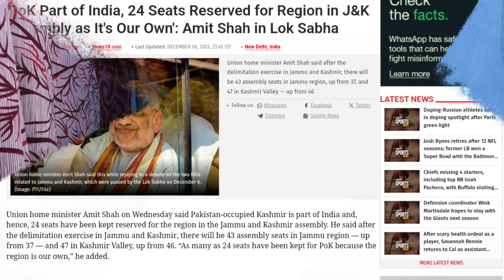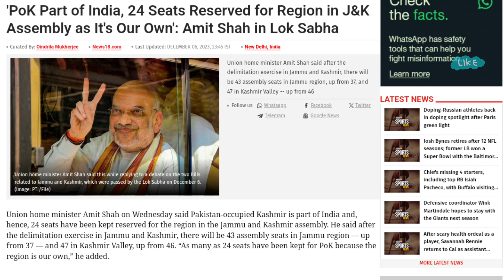ऐसा क्या कहा Amit Shah ने जो पाकिस्तान में Viral हो गया | Amit Shah's Statement about J&K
Welcome to AR React

 • india public reaction today match.
• india vs pakistan reaction video.
• india win pakistan reaction.
• pak reaction on india cricket.